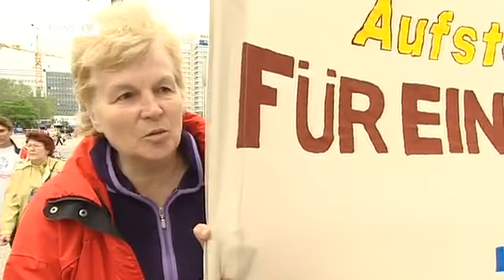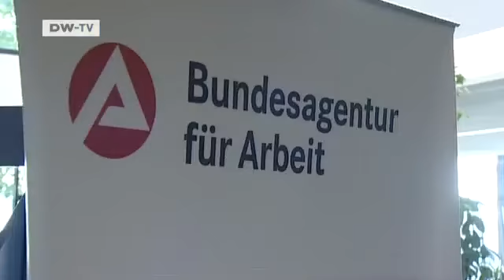Germanys austerity package - Who will be affected? | People & Politics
Germany's policymakers are desperate to save money. Next year Europe's largest economy plans to cut spending by €80 billion.Lower income earners are among those most affected by the cuts. But parents, civil servants and industry will also have to make sacrifices. How is the public reacting to the plans? And what will be the fallout for Germany's center-right coalition government?